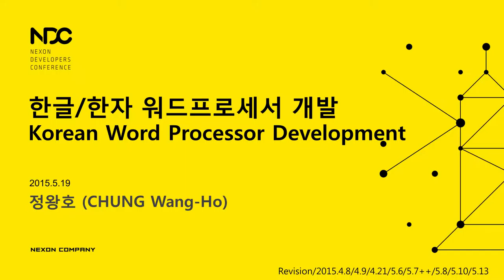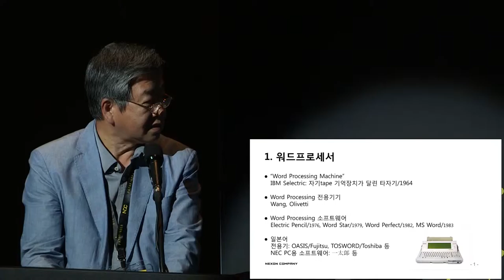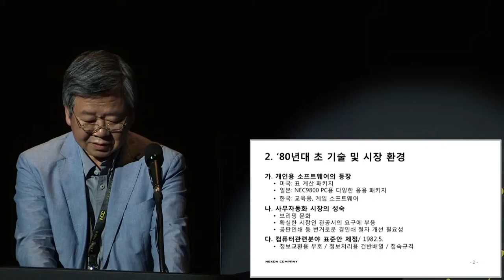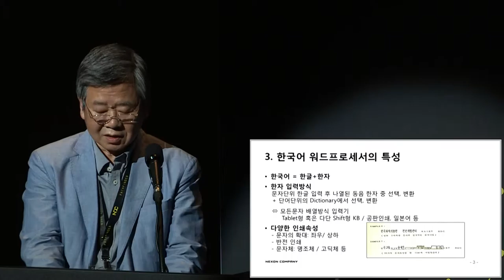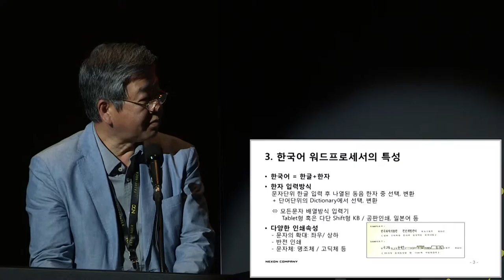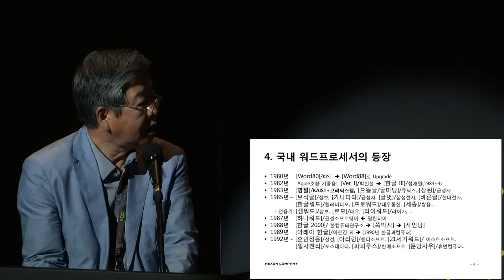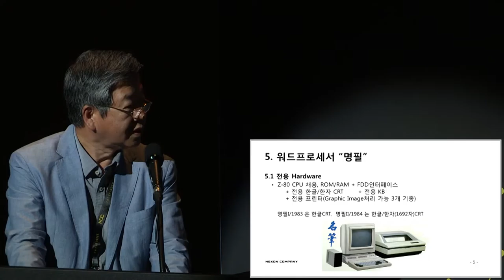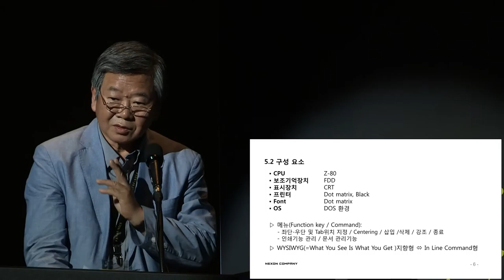[ComputerHistory-2015] 세션 5-3: 한글/한자 워드프로세서 개발 | 정왕호/이기식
- 5-3. 한글/한자 워드프로세서 개발 -

• 정왕호
• 2015년 5월 19일, 넥슨코리아@판교, 1994홀
• 주최: 컴퓨터 역사 연구그룹
• 주관: 넥슨컴퓨터박물관
• 후원: 넥슨 개발자 컨퍼런스(NDC)

- 5-3. Korean Word Processor Development -

• CHUNG Wang-Ho
• Host: Korea Computer History Research Group
• Organizer:  Nexon Computer Museum

Archive No.: Korea-ComputerHistory-Word Processor